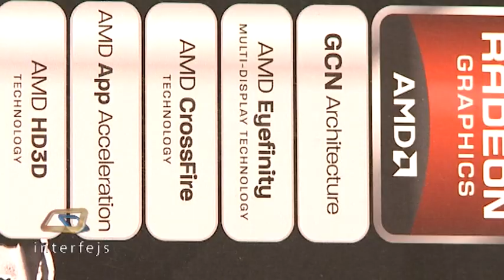Interfejs TV - AMD Radeon HD 7970 GHz Edition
AMD Radeon HD 7979 GHz Edition
Poboljšanje se odnosi na nivo frekvencije. Tahiti čipovi, najbolji primerci su ugrađeni u ovu karticu i uz povećanje frekvencije rada i dinamičko povećanje napona, dobijate pobedničku kombinaciju. Najbolje iskorišćavanje resursa u smislu temperatura i potrošnje energije. Brža memorija GDDR5 koja radi na 1500MHz.